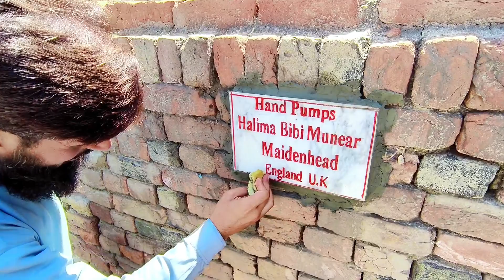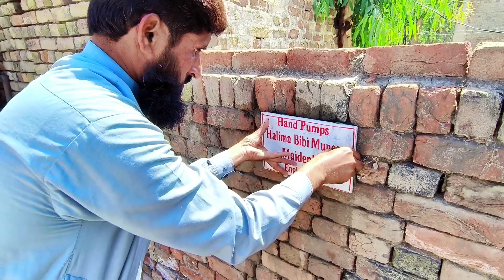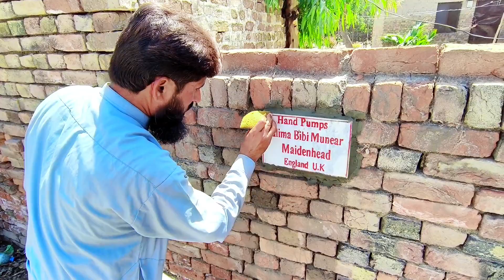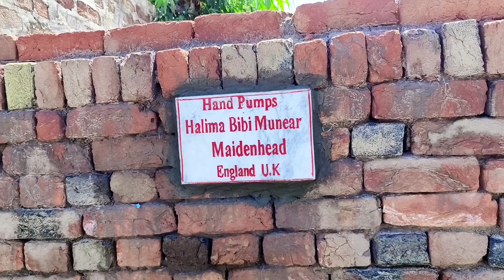Free Ramadan Rashan Package | Help Poor People | Altaf Family Vlogs